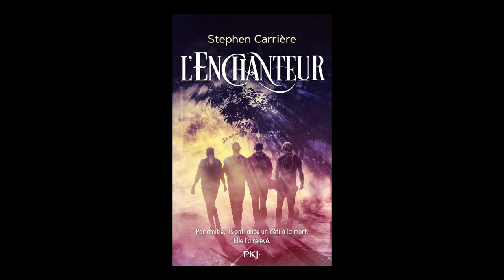Stephen Carrière - L'Enchanteur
À l'occasion du salon du livre et de la presse jeunesse de Montreuil 2018, Stephen Carrière vous présente son ouvrage "L'enchanteur" aux éditions Pocket jeunesse.